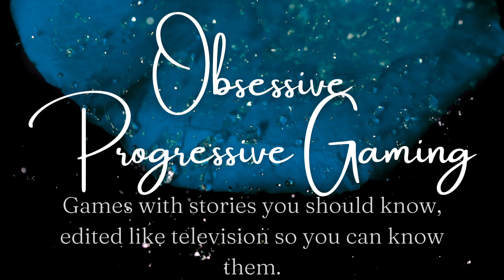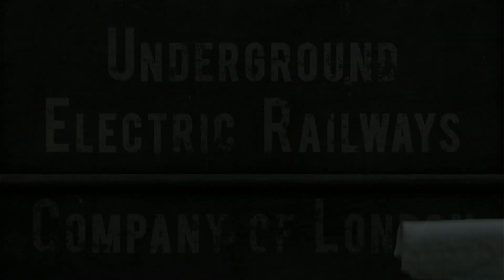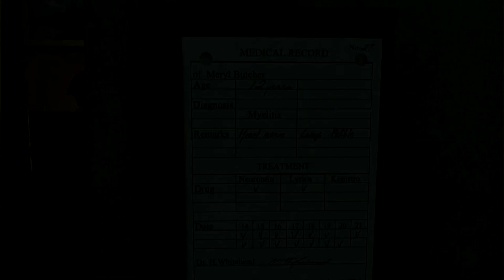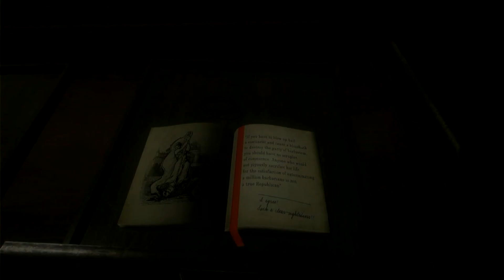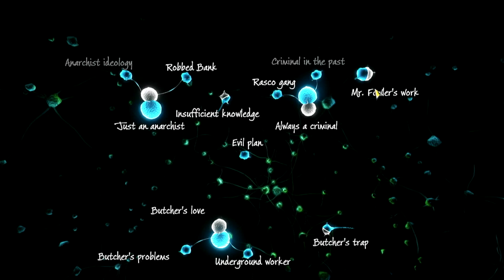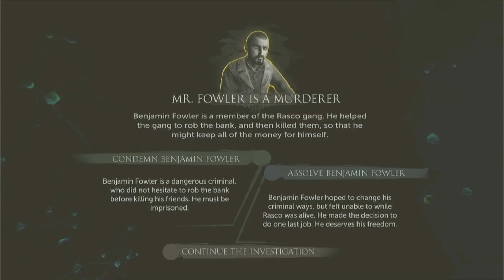Chapter 10 ("Chain Reaction") of Sherlock Holmes: The Devil's Daughter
Installment 10.

This is the first play-through of Sherlock Holmes.  This gameplay is from Chapter 10: "Chain Reaction."  This game series features iconic characters from the Holmes and Watson universe.  Check out how the decisions made play out and how dialogue and choices on this play-through will vary from future play-throughs.  Don't like these choices or desire to know what would happen had I made different choices?  I intend to play through all outcomes!  Also: check out this game for yourself and the varying outcomes you can find-- maybe I can help you find some?